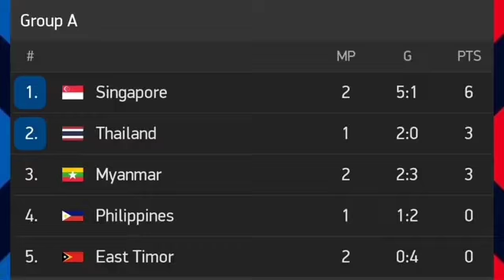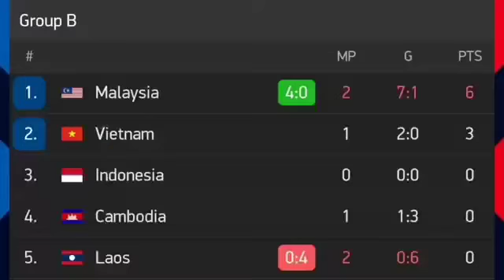MALAYSIA VS LAOS (4-0) HIGHLIGHT KLASEMEN & TOPSKOR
Indonesia – Harimau Malaysia menguasai puncak klasemen Grup B Piala AFF 2020 setelah hasil Malaysia vs Laos sukses dimenangkannya. Mereka berhasil menaklukkan 4-0 Laos di Stadion Bishan, Singapura, Kamis (9/12/
Sebenarnya, Laos lebih dahulu mendapatkan kesempatan. Nalongisth mendapat ruang kosong, lantas melepaskan sepakan keras. Tapi Khairul Fahmi masih bisa menepisnya.

Namun alih-alih cetak gol, Laos justru kejebolan. Berawal dari aksi Arif Aiman yang lantas mengirimkan umpan matang. Bola kemudian diselesaikan oleh Safawi Rasid dengan dingin. Malaysia 1-0 Laos.

Menit ke-16, Mohd Ghazali mencoba melakukan serangan balik dengan berlari di sisi kanan. Namun, salah satu pemain Laos sukses mengadangnya. Ghazali lantas melakukan pelanggaran karena coba mengambil bola dengan mendorongnya
Timnas Malaysia sukses menggandakan kedudukan menit ke-35 lagi-lagi melalui Safawi Rasid. Dari skema tendangan sudut, Safawi yang tak terkawal sukses menanduk bola dengan terukur. Hasil Malaysia vs Laos pun bertahan hingga turun minum

Paruh kedua, timnas Malaysia terus mendapatkan sejumlah kesempatan emas mencetak gol ketiga. Arif Aiman dari sisi kiri nyaris membuat umpan manis seperti gol pertama. Namun kali ini umpannya bisa dipotong bek Malaysia.

Menit ke-60, Safawi nyaris saja membuat hat-trick melalui situasi tendangan bebas. Eksekusi kaki kirinya melewati pagar betis tapi bisa ditepis kiper Laos.

Sembilan kemudian, Kogileswaran Raj hampir mencetak gol lagi-lagi karena aksi Arif Aiman. Umpan tariknya disambut baik oleh Kogi. Hanya tendangan Kogi jauh dari sasaran.

Shahrel Fikri benar-benar belum beruntung menit ke-74. Dia mendapatkan dua peluang beruntun yang gagal menghasilkan gol. Tendangan pertama dia bisa ditepis oleh Keo Souvannasangsgo, lalu tembakan keduanya membentur tiang gawang.

Tiga menit kemudian, Malaysia akhirnya sukses gol ketiga melalui Sharul Saad. Melalui skema serangan balik, Baddrol mengirim umpan yang membelah bek Laos. Dengan dingin, dia menyelesaikan peluang dengan manis.

Cuma berselang semenit, Safawi Rasid sukses membuat gol keempat buat Malaysia sekaligus hattrick. Mendapat umpan manis dari Kogi, dia sukses melepaskan sepakan kaki kiri yang tak bisa diadang Keo.

Hingga peluit panjang, tak ada lagi gol yang tercipta. Hasil Malaysia vs Laos itu bikin Malaysia memimpin klasemen Grup B dengan enam poin dengan agresivitas gol +6.